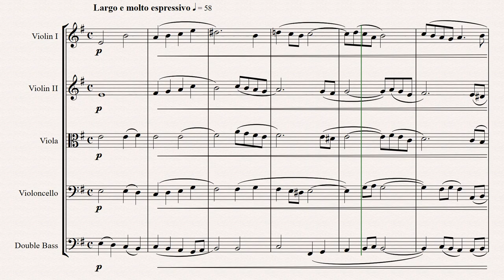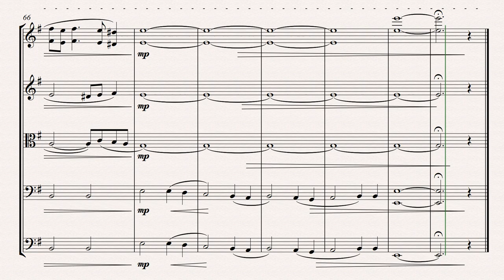Nenad Ostojić: Sedam malih koraka ka NEDOSTIŽNOM, Largo za gudački orkestar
Video eksport iz Sibeliusa (NotePerformer 3.2)